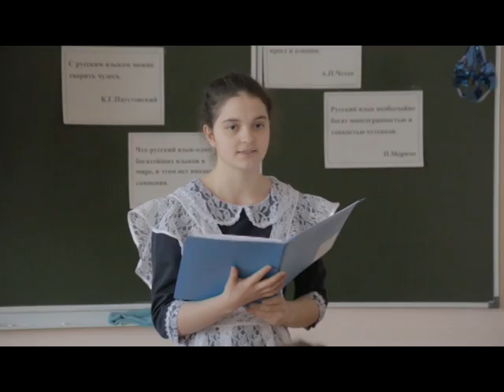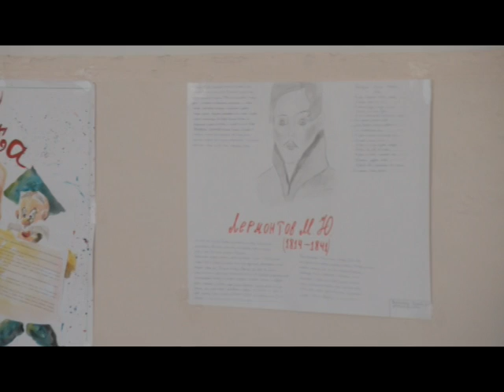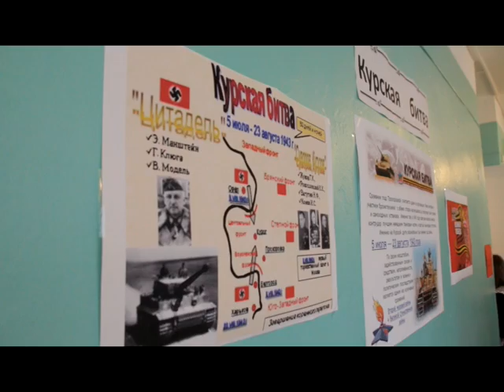В школах проходят научно-практические конференции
В школах Нефтекамска началось проведение научно-практических конференций. У учащихся есть возможность показать себя и свои проекты широкой зрительской аудитории. Если работа заинтересует педагогов, автор может представить свой проект и на городском этапе.